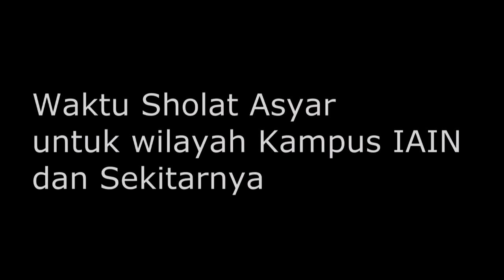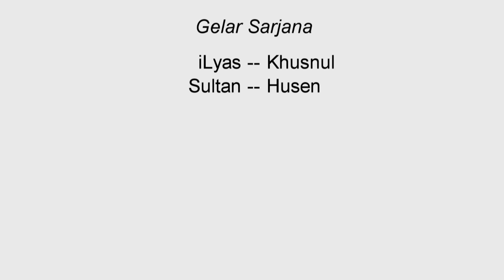Asmara Kampus Palu